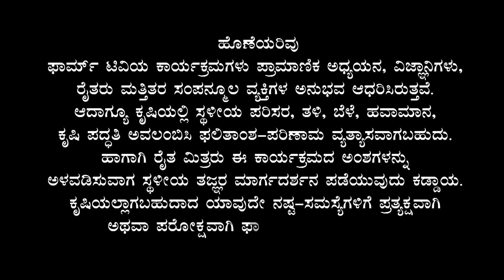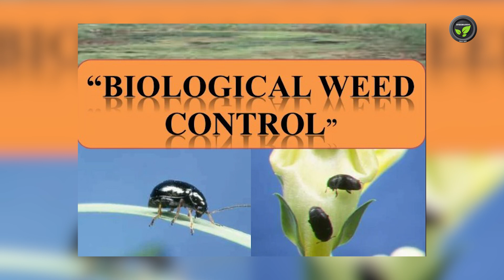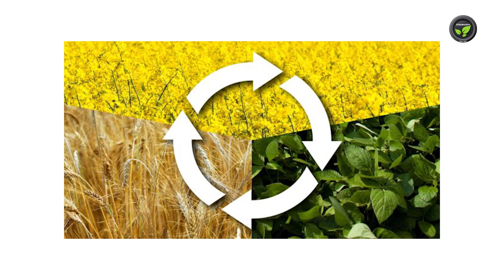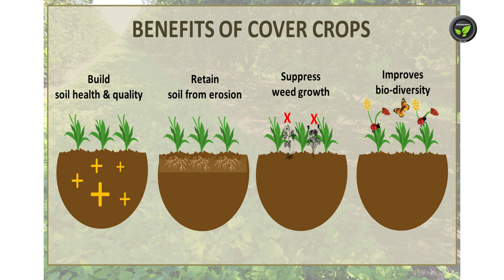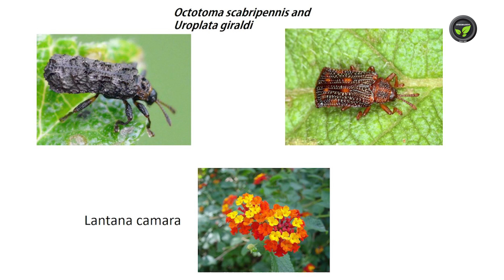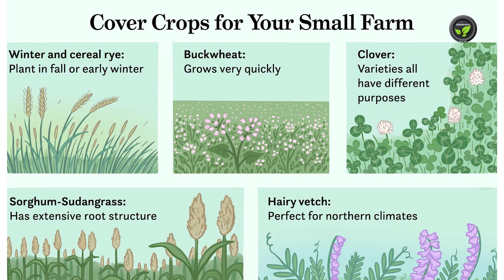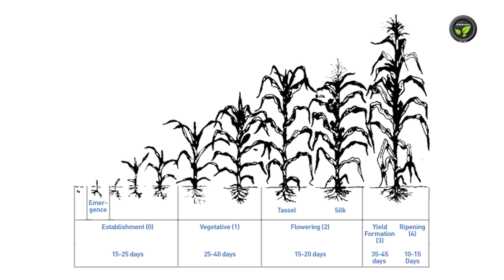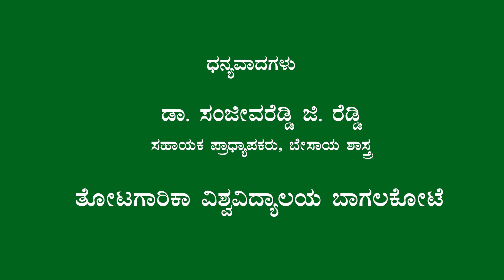ಕಳೆ ನಿರ್ವಹಣೆಯ ವಿಧಾನಗಳು ಭಾಗ-2 ಡಾ. ಸಂಜೀವ ರೆಡ್ಡಿ| Principles of weed management